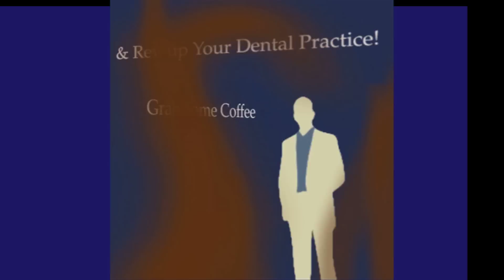"Mornings With Bill" - Episode #101 (Clarity of Purpose)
"Mornings With Bill" is a new web-show from America's Leading Dental Coach Dr. Bill Blatchford.  Our first episode shows the importance of having "Clarity of Purpose" with the dentist and all team members.

Dr. Bill Blatchford is one of the strongest voices in dentistry today for profitability with special emphasis on increased case acceptance. Working with a maximum of 50 dentists each year, he has coached more than 2600 dental practices from Guam to England to reach their goals. With his coaching, dentists are increasing their enjoyment of doing dentistry, staying in the game, increasing net return, attracting patients who see the value in the dentistry offered, and developing an enthusiastic staff who enjoy working and are well compensated.